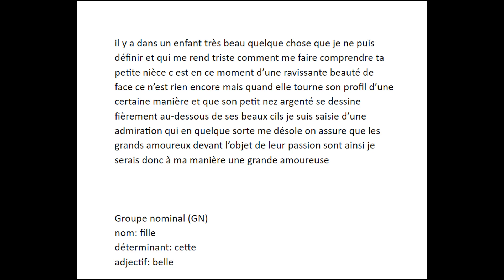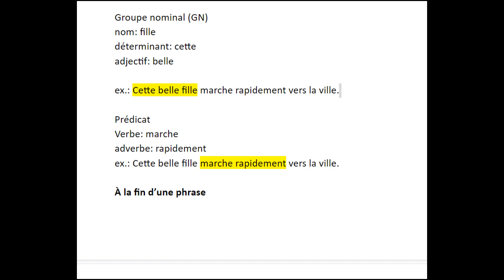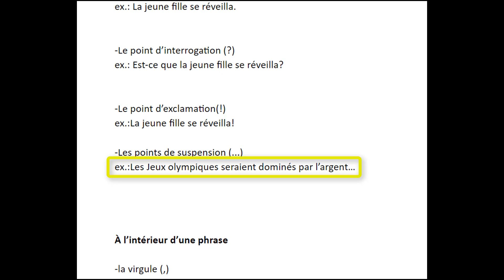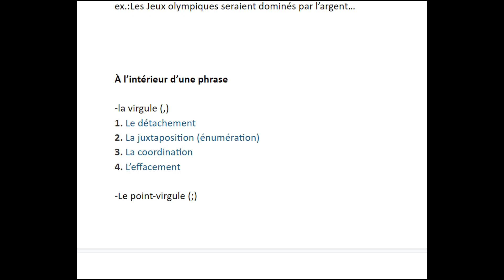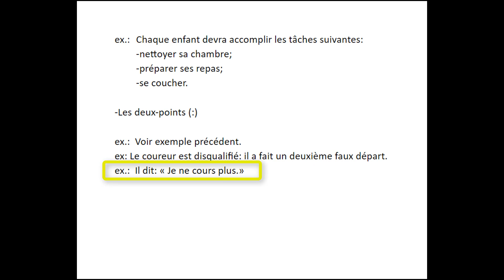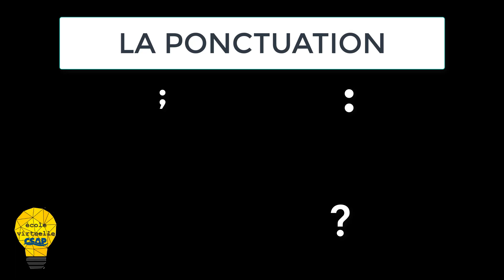La ponctuation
Mme Lucie qui explique la ponctuation.